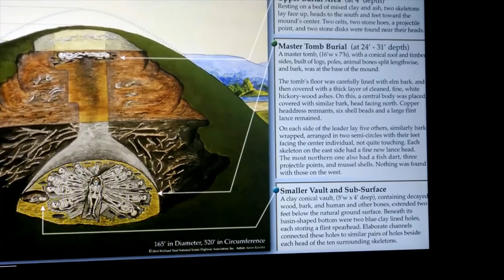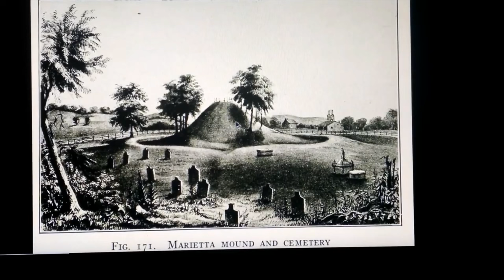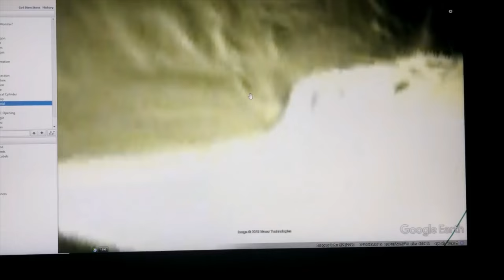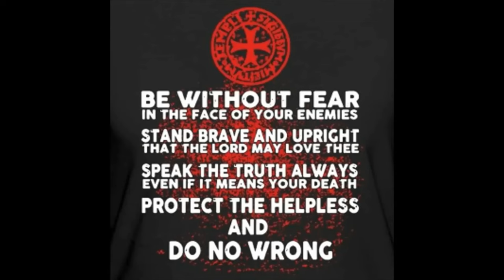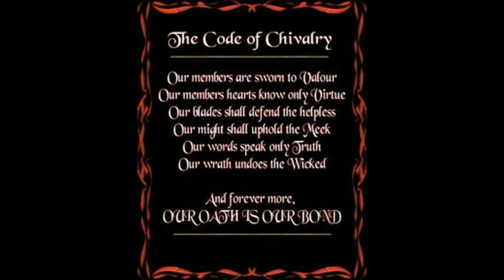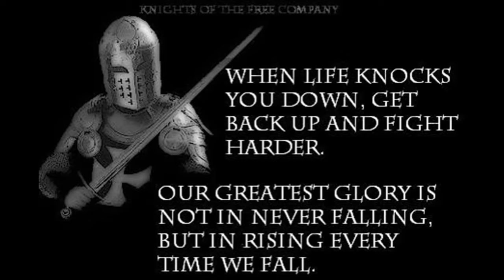A *STUNNING ARCHAEOLOGICAL FIND RECENTLY IN ANTARCTICA NOW HAS MODERN SCIENTIST COMPLETELY BAFFLED~!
NOW IN SUPER HI RES UHD 4K! ! Google Earth Pro 2024 UPDATED IMAGERY ! !
Effigy Mound ~  71°59'26.90"S 168°33'58.51"E
Ancient Epitaph~  71°59'35.68"S 168°33'58.55"E
Megalithic Face~  72° 0'35.49"S 168°35'14.26"E
Serpent Mound-Like Formation~  71°59'37.43"S 168°34'45.38"E
Symmetrical " C " Doorway~  71°59'2.37"S 168°31'28.82"E